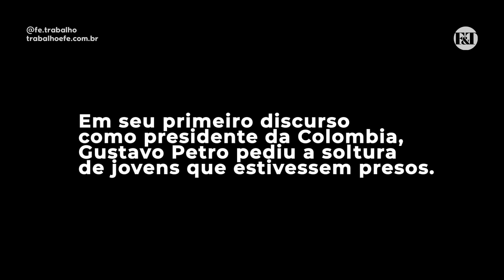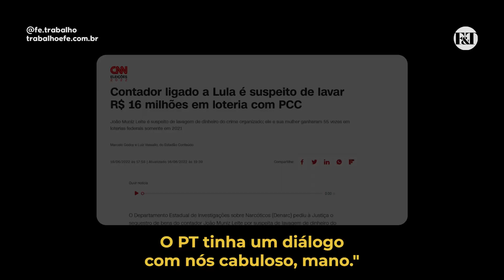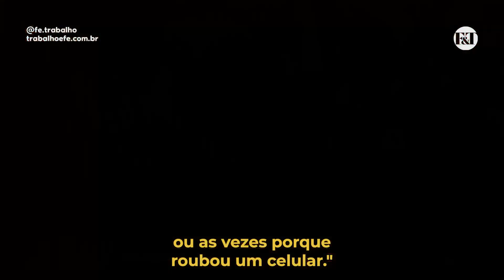A raiz da criminalidade é a impunidade. O discurso de Lula e Gustavo Petro.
A raiz do problema do crime no Brasil é a impunidade.
Sem uma lei que puna criminosos, jamais vamos ter desenvolvimento econômico e progresso. A punição está na base da eficácia de uma lei.

E para isso precisamos de governantes que punam os criminosos.